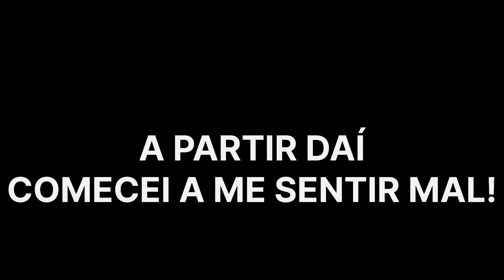🚨 PASSEI MAL DURANTE A INVESTIGAÇÃO DA CASA DA MULHER QUE APARECE NA PORTA!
INVESTIGAÇÃO QUE QUASE DEU RUIM!